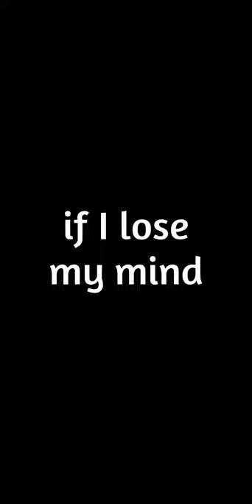Mayura/Nathalie x Hawkmoth/Gabriel